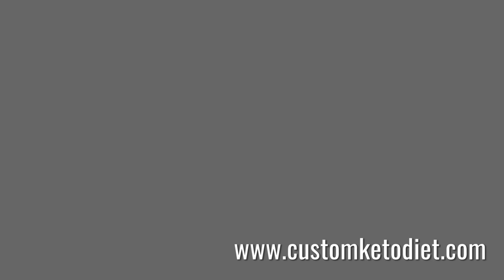Coconut fat bombs keto no: 63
If you are very interested in this diet and would like to know more.

And scroll through the page to find keto diet section, follow the prompts to learn small and to personalise your own plan today.

￼ If you have an interest in weight loss, and would like to explore other products to aid you in your goal, like weight loss and fat burning supplement to aid you to achieving your goals faster, please feel free to click this link below to have a look through our different products: